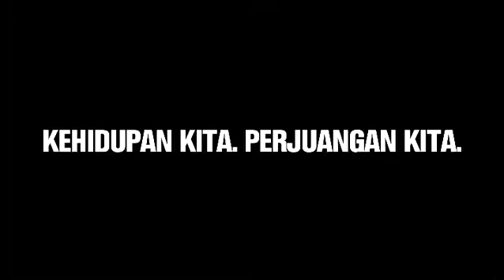Preventing Dengue in HDB Homes - MALAY